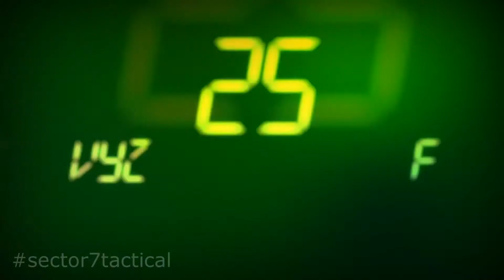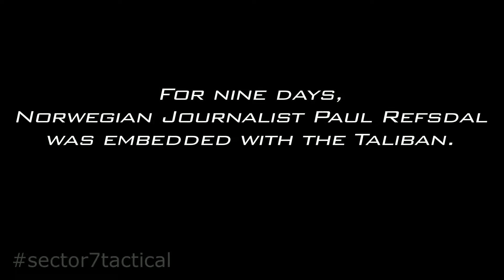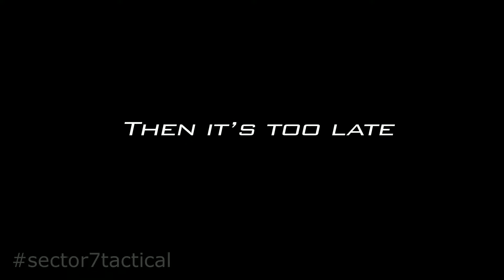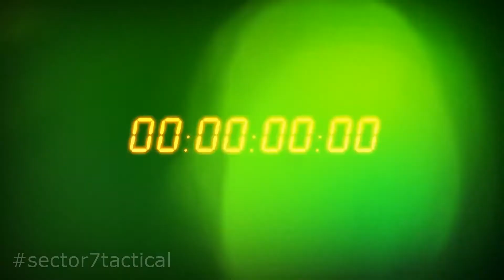SOF - US Air Force Special Operations Command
Air Force Special Operations Command, headquartered at Hurlburt Field, Florida, is the special operations component of the United States Air Force

THIS CHANNEL IS NOT MADE TO SHOCK

Every attempt is made to ensure that the content of our videos is as accurate as possible at time of publish. We acknowledge that some information contained within may become out of date.

I created this video using Movavi Video Editor and YouTube Video Editor.